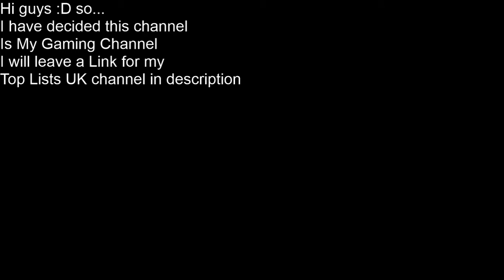Top List UK channel